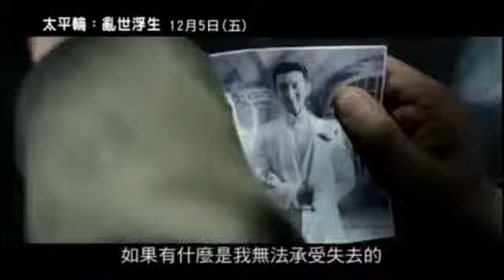Song Hye Kyo and her costar in "The crossing" with "My heart will go on" theme